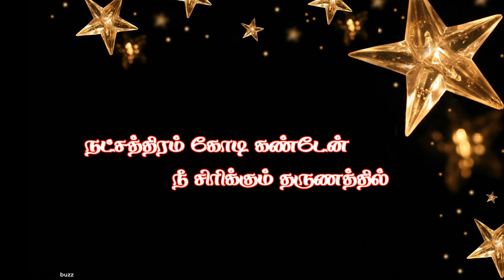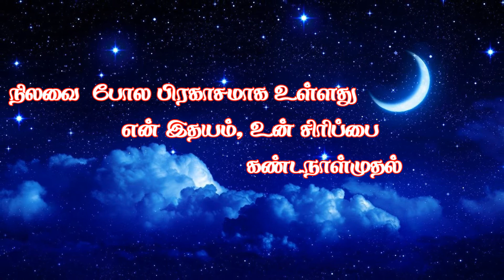Tamil Kavithai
Online Tamil